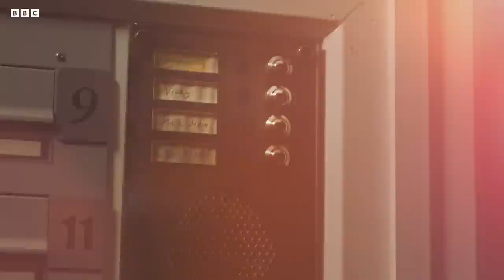Spoilers Ahead! Reece & Steve Talk Every Episode of Inside No. 9 Series 8! | Funny Parts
SPOILER WARNING! Reece Shearsmith and Steve Pemberton explore the creation and behind-the-scenes of each episode of Inside No. 9 Series 8!

📺 : Inside No. 9 by BBC Studios Comedy Productions - Watch now on iPlayer